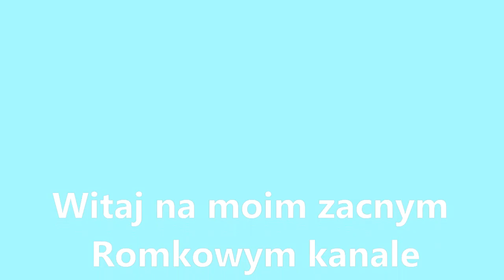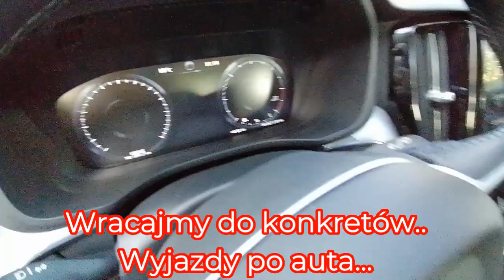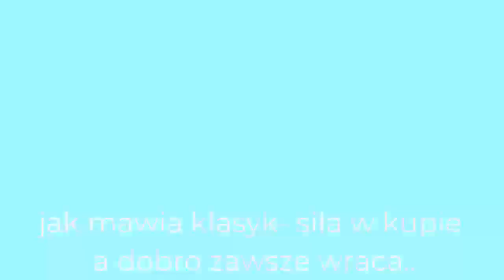20 Luxususwoych Aut Sprzedanych w Hurcie.. Audi q5 Merc glc Volvo xc60 Podaje ceny niektórych Aut